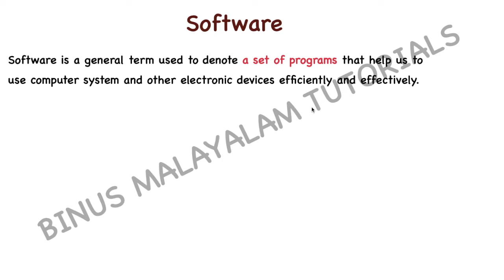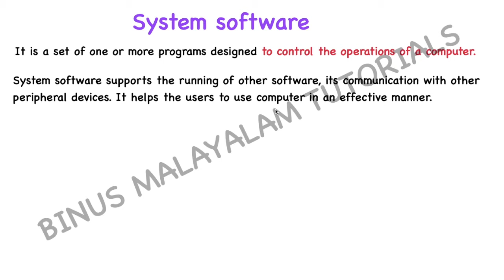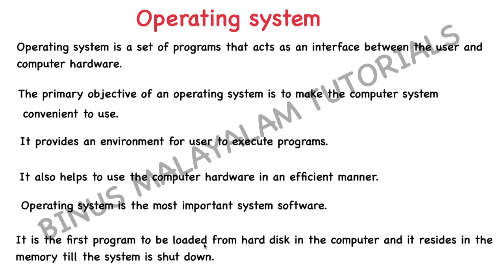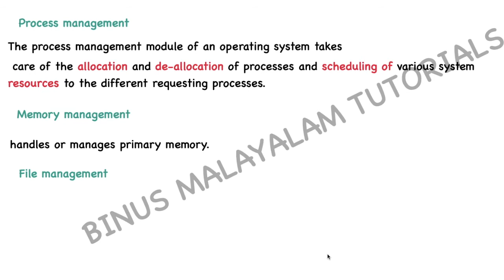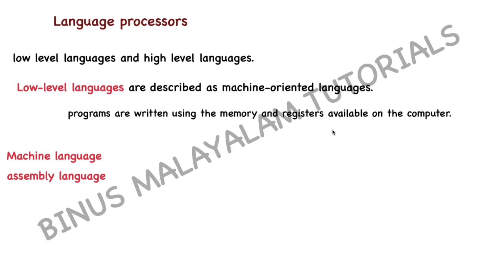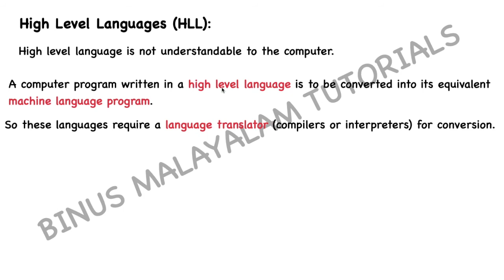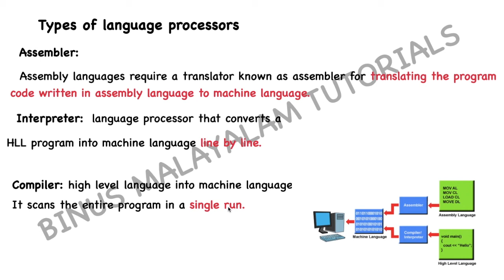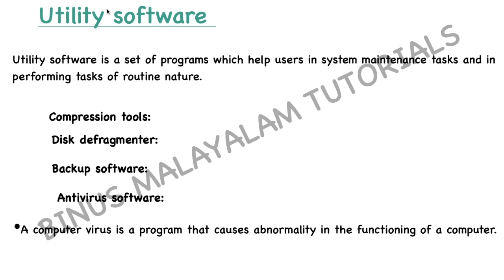Plus One Computer Application|Computer Science|Software|Components of the computer system|Part 8|CS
Hello Friends,

     SOFTWARE
SYSTEM SOFTWARE
APPLICATION SOFTWARE

PART 8
COMPONENTS  OF THE  COMPUTER SYSTEM

#+1